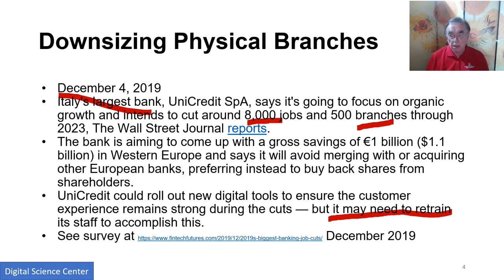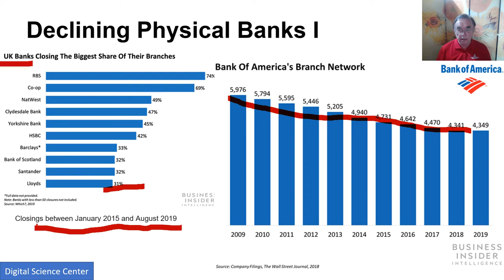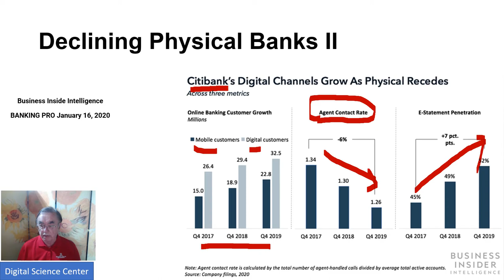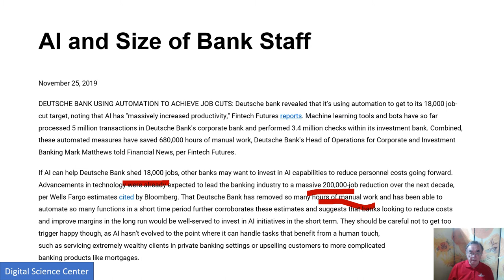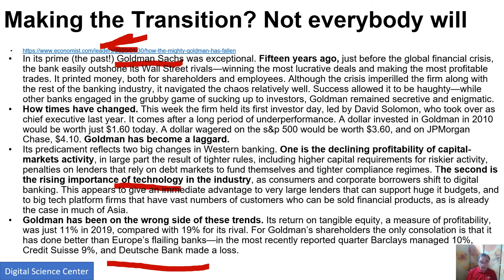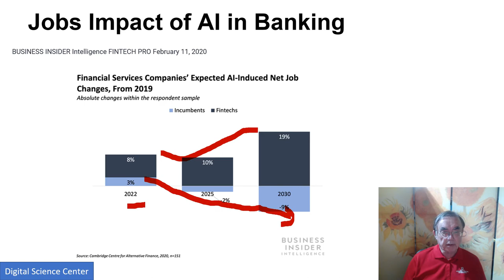AI in Banking-A: The Transition of legacy Banks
AI First Engineering: AI and Technology in Banking
A: The Transition of legacy Banks